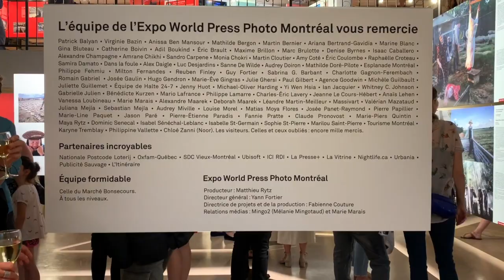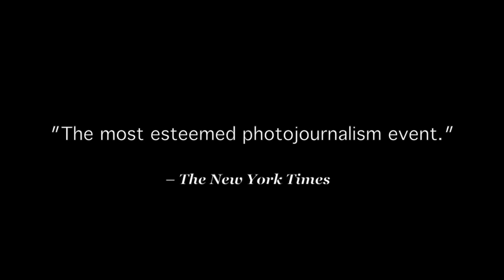World Press Photo Exhibition 2019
Montreal, Canada

28 August 2019 to  29 September 2019
Marché Bonsecours, Montreal, Canada

video by Vittoria Zorfini